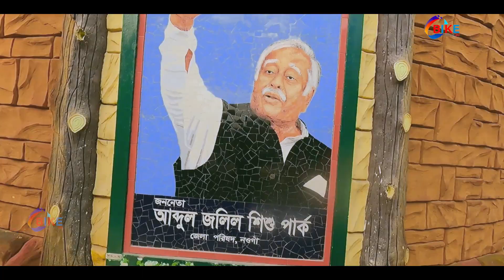NEW MOTO VLOG 2022 TRIP OF A LIFETIME BIKE LOVERS BD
MALDIVES Travel Vlog - A Week In Paradise! Part 1
One of the MOST BEAUTIFUL roads in Bangladesh Moto vlog
Vlog Videos
Funny Videos
Cost Of Moto Vlogging In 2022  Must Watch
how to start motovlogging channel
best motovlogging camera 2022
action camera
rakib hossain new vlog
new vlog bangla
new vlog bangladesh
new bike vlog bangladesh
new vlog channel bangla
new bengali vlog
new video bangla funny
new vlog bangla input
new vlog bangla keyboard
new video bangla love story
new video bangla natok
new vlog bangla online
new vlog bangla on youtube
birthday vlog
rs fahim birthday party
Daily Vlog Bangla Vlog
bike vlog
bike vlog bangladesh
bike blogger
vlog
vlog creations
vlogbrothers
vlog epicness
vlogs by larry 1k
vlog squad
sehab chotor haz from india
sehab chotor haz from india are called
sehab chotor haz from india and china to europe
sehab chotor haz from india and pakistan
sehab chotor haz from india arie
sehab chotor haz from india blog